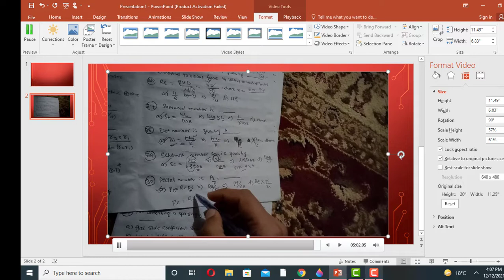Heat transfer multiple choice questions/ Heat transfer MCQS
Hi
In This video we will discuss some multiple choice questions of heat transfer. We will discuss the mode of heat transfer that are conduction, convection and radiation heat transfer. Thermal conductivity and thermal diffusivity. Kinematic viscosity and dimensionless numbers.